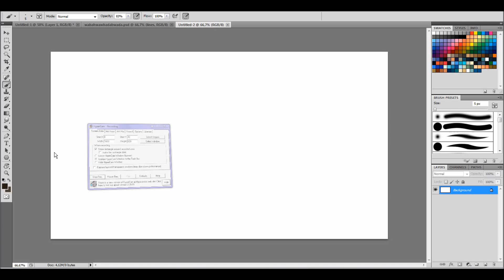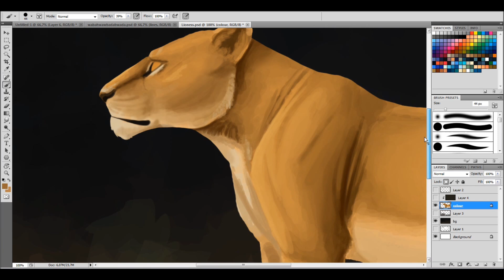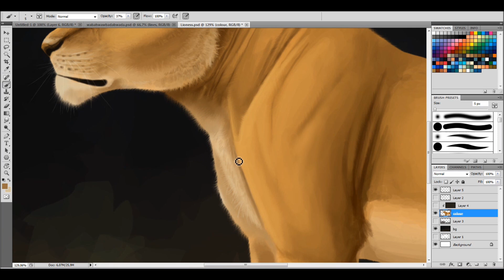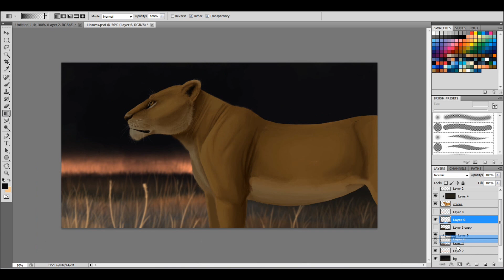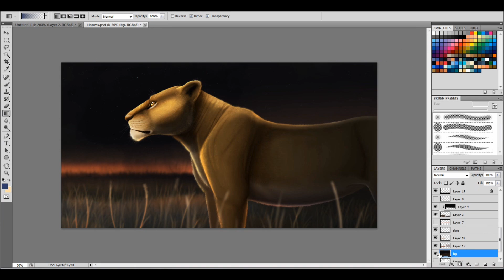Lioness Speedpaint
Random drawing of a lioness I did to play around with a few techniques cx

Audio used: Michal Cielecki - Bird Of Paradise